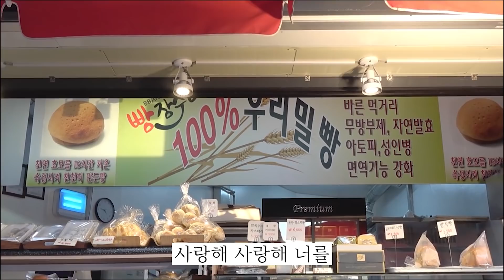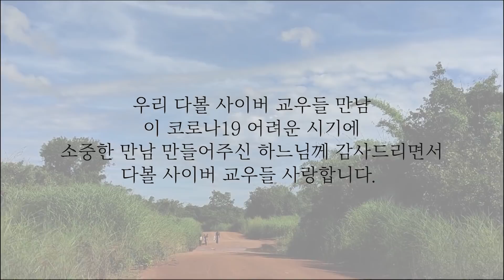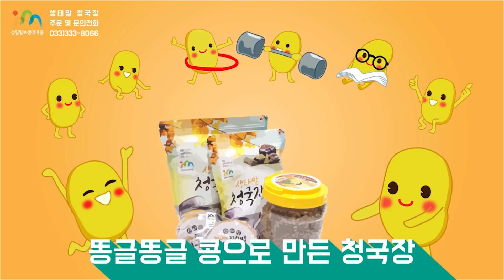21/01/17 황창연 신부 주일미사 강론 : 우리 만남은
잠비아 어린이 빵 후원 계좌
농협 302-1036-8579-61 (예금주 : 황창연)